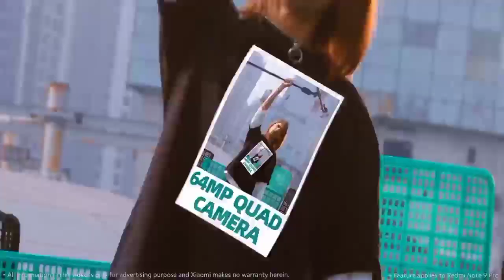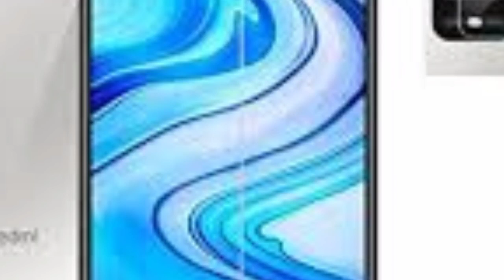Xiaomi redmi note 9 full details,first trailer,price-14990,india release date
Hello guys iam rishabh chandele and to day i will tell you about about redmi note 9 full review by rishabh tips and tricks